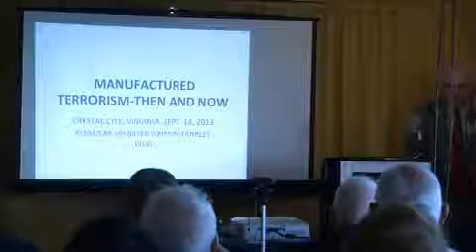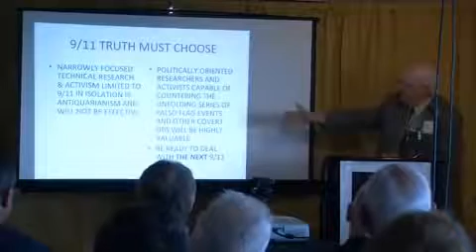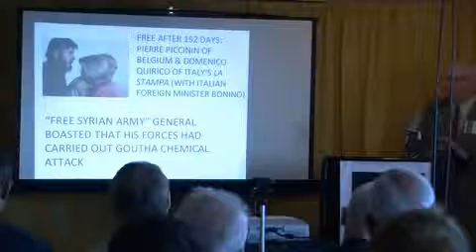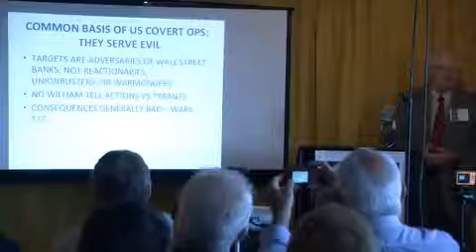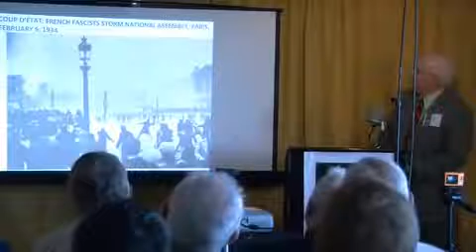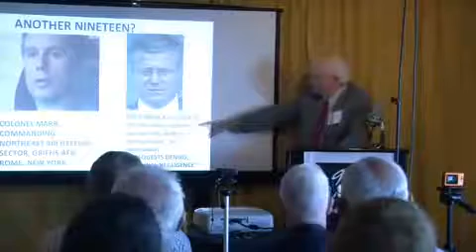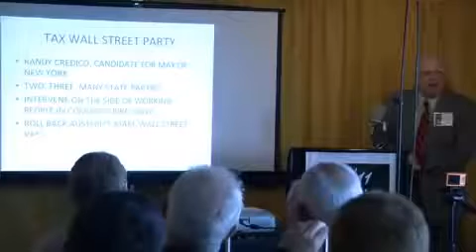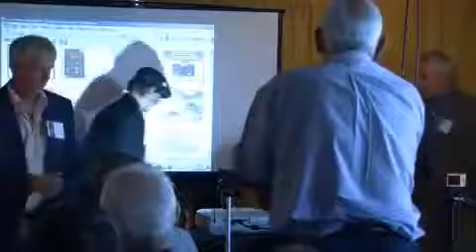Webster Tarpley on Franklin D. Roosevelt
Webster Griffin Tarpley (born 1946) is an American author, historian, economist, journalist and lecturer. He is not a member of any political party and a former member of the U.S. Labor Party.